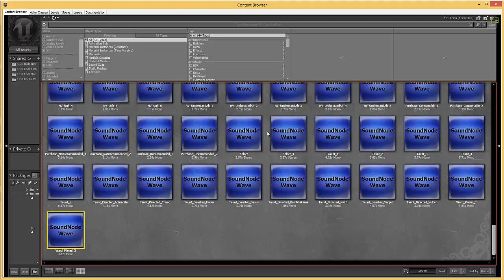Smite Datamining - Chang'e Lunar Tango Latino VOX | Smite en Español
New Chang'e Latino VOX For Level Up's Smite.

Smite es un MOBA en 3ª persona desarrollado por Hi-Rez Studios.